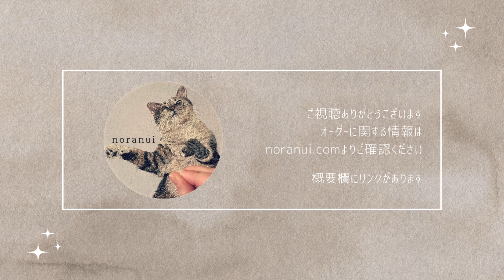細密猫刺繍🐱制作風景 ‖ Full body embroidery of Ryunosuke